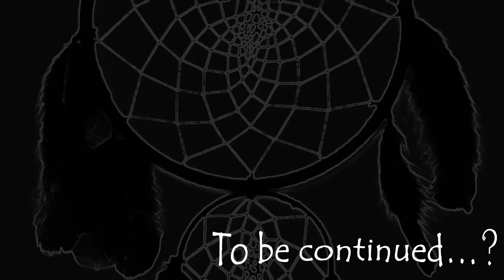【自作】LITTLE NIGHTMARESⅡ 次回予告曲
リトルナイトメア２の体験版前編の最後、次回予告で使ったＢＧＭです
なんか思いついたのでそのためだけに作りました
曲名は"Puppet Cloud"
直訳すると「傀儡（くぐつ）な雲」「操られた雲」
暗雲立ち込める闇のような悪夢の中、彷徨う主人公は救いを求める。主人公は悪夢にもてあそばれる。それから逃げようとしても、悪夢に追いかけられて、しまいには…
というようなことを想像して作りました。（救いのない感じ）
作曲初心者なのでもろもろ拙い点はご了承ください。きっとそれは悪夢です。

楽しんでいただければと思います！

（宣伝していただいてもいいんですよ？）(すいません)